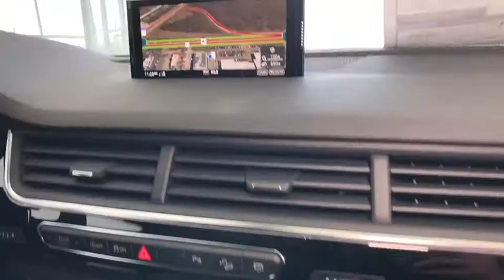2018 Audi Q7 Lake forest, Highland Park, Chicago, Morton Grove, Northbrook, IL A182226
2018 Audi Q7 available in Lake Forest, Illinois at Audi Exchange. Servicing the Highland Park, Chicago, Morton Grove, Northbrook, IL area.
2018 Audi Q7 Premium Plus - Stock#: A182226 - VIN#: WA1LAAF78JD033627

Audi Exchange
2490 Skokie Valley Rd

Welcome to The Audi Exchange, where you can always Expect The Exceptional! If you have any further questions whatsoever about this listing, please don't hesitate to call us at or email We truly appreciate your interest in this vehicle and we look forward to earning your business! This Audi includes: BLACK CLOTH HEADLINER PRIVACY TRUNK COVER Cargo Shade AUDI BEAM-RINGS REAR LOAD SILL/DOOR CUP/DOOR EDGE PAINT PROTECTION (PIO) WHEELS: 20 10-SPOKE-STAR DESIGN BI-COLOR Tires - Front Performance Aluminum Wheels Tires - Rear Performance VISION PACKAGE Fog Lamps Daytime Running Lights REAR SEAT ENTERTAINMENT PREPARATION HIGH GLOSS BLACK/GRAY OAK INLAYS Woodgrain Interior Trim VEHICLE JACK TOWING PACKAGE Tow Hitch SAMURAI GRAY METALLIC COLD WEATHER PACKAGE Heated Rear Seat(s) Transmission w/Dual Shift Mode Heated Steering Wheel 7 PIN CONNECTOR FOR TOWING HITCH (PIO) PREMIUM PLUS PACKAGE WiFi Hotspot Smart Device Integration Navigation System Heated Mirrors Adjustable Steering Wheel Blind Spot Monitor Premium Sound System Telematics Power Folding Mirrors Cross-Traffic Alert *Note - For third party subscriptions or services, please contact the dealer for more information.* Want more room? Want more style? This Audi Q7 is the vehicle for you. There's a level of quality and refinement in this Audi Q7 that you won't find in your average vehicle. This AWD-equipped vehicle handles well in any weather condition or terrain. You'll benefit from superb handling, improved steering and excellent acceleration. Where do you need to go today? Just punch it into the Audi Q7 on-board navigation system and hit the road.
Window Grid Diversity Antenna,Audio Theft Deterrent,2 LCD Monitors In The Front,Radio w/Seek-Scan, Clock, Speed Compensated Volume Control, Aux Audio Input Jack, Steering Wheel Controls and Radio Data System,Radio: MMI Radio Plus w/Audi Sound System -inc: 7.0 TFT color center infotainment display, 10 speakers, single CD player w/MP3 playback capability, HD Radio technology, SiriusXM satellite radio w/90-day trial subscription, SDXC card slot w/32GB operating capacity, Audi music interface w/2 USB ports, Bluetooth streaming audio for compatible devices and wireless technology preparation for compatible mobile phones,Metal-Look Side Windows Trim and Black Front Windshield Trim,Wheels: 19 5-V-Spoke Design,Fixed Rear Window w/Fixed Interval Wiper and Defroster,Power Liftgate Rear Cargo Access,Spare Tire Mobility Kit,Wheels w/Silver Accents,Clearcoat Paint,LED Brakelights,Deep Tinted Glass,Express Open/Close Sliding And Tilting Glass 1st And 2nd Row Sunroof w/Power Sunshade,Roof Rack Rails Only,Metal-Look Bodyside Insert and Body-Colored Wheel Well Trim,Fully Automatic Projector Beam High Intensity Low/High Beam Daytime Running Auto-Leveling Headlamps w/Delay-Off,Tailgate/Rear Door Lock Included w/Power Door Locks,Body-Colored Rear Bumper w/Metal-Look Rub Strip/Fascia Accent,Rain Detecting Variable Intermittent Wipers w/Heated Jets,Body-Colored Door Handles,Body-Colored Power Side Mirrors w/Turn Signal Indicator,Front And Rear Fog Lamps,Lip Spoiler,Perimeter/Approach Lights,Metal-Look Grille,Body-Colored Front Bumper,Front License Plate Bracket,Tires: 255/55R19 All-Season,Aluminum Panels,Rear HVAC w/Separate Controls,Fade-To-Off Interior Lighting,Cargo Space Lights,Outside Temp Gauge,Dual Zone Front Automatic Air Conditioning,Driver And Front Passenger Armrests and Rear Center Armrest,Trip Computer,Front Cupholder,Remote Keyless Entry w/Integrated Key Transmitter, 4 Door Curb/Courtesy, Illuminated Entry and Panic Button,5 12V DC Power Outlets,Engine Immobilizer,Heated Front Bucket Seats -inc: 8-way power front seats w/driver memory and 4-way power lumbar for driver,Ashtray,Compass,Fixed 50-50 Bench Leather 3rd Row Seat Front, Power Fold Into Floor, 2 Manual and Adjustable Head Restraints,2 Seatback Storage Pockets,Systems Monitor,Full Carpet Floor Covering -inc: Carpet Front And Rear Floor Mats,Leather Steering Wheel,Power Rear Windows and Fixed 3rd Row Windows,Driver Foot Rest,Gauges -inc: Speedometer, Odometer, Engine Coolant Temp, Tachometer, Trip Odometer and Trip Computer,Refrigerated/Cooled Box Located In The Glovebox, Driver / Passenger And Rear Door Bins,Interior Trim -inc: Genuine Wood/Piano Black Instrument Panel Insert, Genuine Wood/Piano Black Door Panel Insert, Piano Black Console Insert, Aluminum And Metal-Look Interior Accents,Leather Gear Shift Knob,HomeLink Garage Door Tran